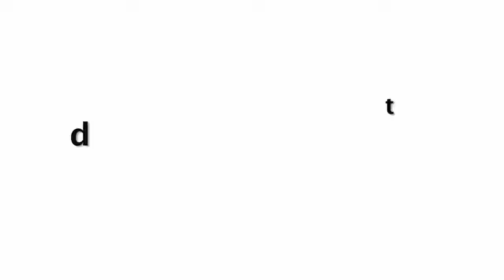Oru Adaar Love | Manikya Malaraya Poovi Song Video| Vineeth Sreenivasan, Shaan Rahman, Omar Lulu |HD